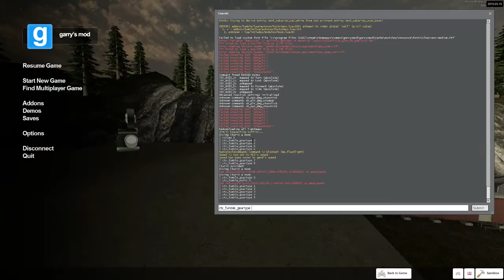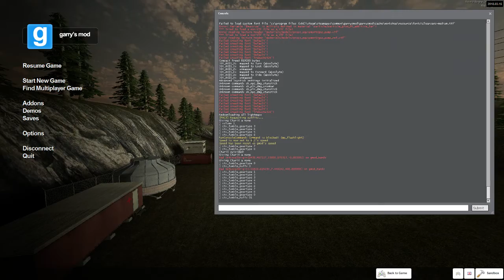CTX Fumble Footsteps V2 Work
Will see if i can add a cvar menu /w/ sliders for these, one for foley, one for cybernetics, one for voice.